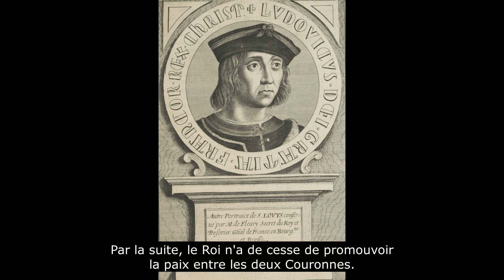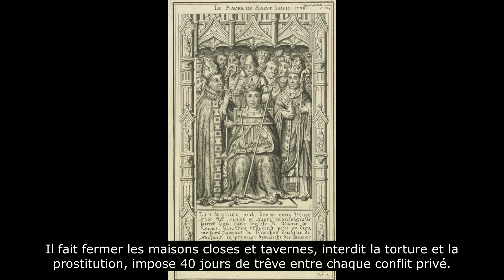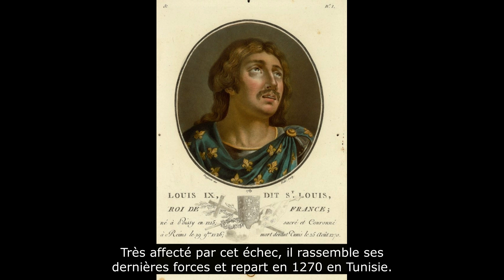Louis IX le Prudhomme (1226 - 1270) - Présentations des Rois de France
Saint Louis…. Tant de choses à dire sur celui qui est possiblement le plus grand Roi de France, il en est certainement le plus saint tout du moins. Bon militaire, artisan de paix, homme profondément charitable et humble, croisé, réformateur, justicier… Il est certain qu’une vidéo de présentation est insuffisante pour tout dire à son sujet, n’hésitez pas à nous enrichir de vos anecdotes et informations supplémentaires en commentaires.

Illustrations :

- Drapeau blanc.
- Portrait de Louis IX - Auguste de Creuse – 1837.
- Louis VIII, dit le Lion, roi de France en 1223 - Henri Lehmann – 1837.
- Blanche de Castille , reine de France - Antoine Louis François Sergent – 1791.
- Carte du royaume.
- Saint Louis confiant la régence à sa mère, Blanche de Castille - Joseph-Marie Vien - XVIIIe siècle.
- Blanche fait rompre les prisons du Chapitre de Paris - Antoine Louis François Sergent – 1791.
- Henri III d'Angleterre - Matthieu de Paris - Vers 1255.
- Saint Louis pardonnant à Pierre de Bretagne - Georges Rouget – 1817.
- Autre portraict de S Lovys - Jacques de Bie – 1634.
- Saint Louis médiateur entre le roi d'Angleterre et ses barons - Georges Rouget – 1820.
- Statue de Saint Louis dans la Sainte-Chapelle.
- Le sacre de Saint Louis - Vers 1729.
- Louys IXe surnommé St - Nicolas II de Larmessin – 1690.
- Divus Ludovicus - Jean du Tillet – 1580.jpg.
- Statue de St Louis et de Marguerite de Provence - Vers 1729.
- Intérieur de la Sainte-Chapelle.
- Saint Louis, Roi de France, recevant les ambassadeurs du Prince des Assassins - Guy-Nicolas Brenet - XIXe siècle.
- Saint Louis rendant la justice sous le chêne de Vincennes - Georges Rouget – 1826.
- Saint Louis rendant la justice sous le chêne de Vincennes - Pierre-Narcisse Guérin – 1816.
- Saint Charlemagne et saint Louis - Grégoire Huret - XVIIe siècle.
- Sainct Louis IX de ce nom Roy de France - Jacques de Bie – 1634.
- Louis IX, dit Saint Louis, Roi de France - Émile Signol – 1844.
- Saint Louis fait prisonnier par les Sarrasins - Gustave Doré - XIXe siècle.
- Louis IX dit St Louis roi de France - Antoine Louis François Sergent – 1786.
- Le Roy Sainct Lois - Jean du Tillet – 1566.
- Marguerite de Provence, reine de France - Antoine Louis François Sergent – 1791.
- Philippe III le Hardi, roi de France - Alexandre Laemlein – 1844.
- Armes du Roi de France.

Montage et miniature effectués par la section de Lille et voix de Maxime du CAL-Dunkerque.